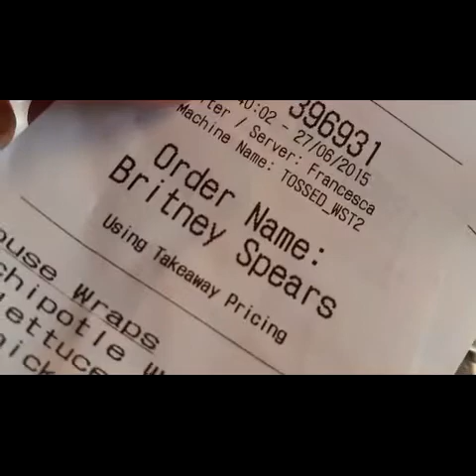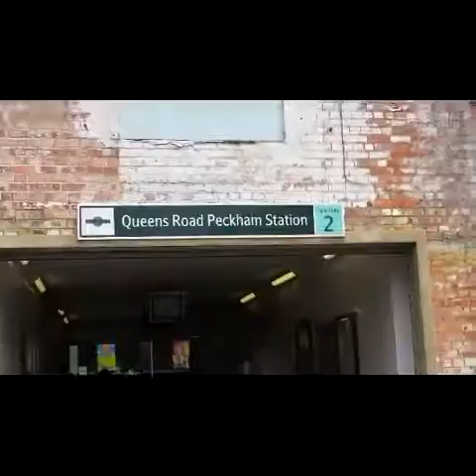Reaching for a Goal at my New Home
Finally at British Barbell Peckham, training to compete in a Powerlifting Competition sometime in the future.